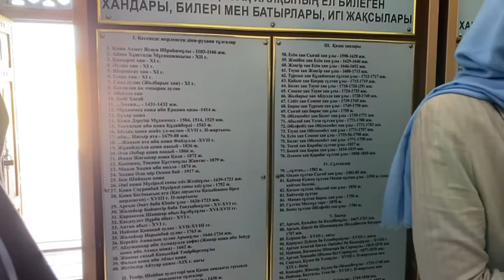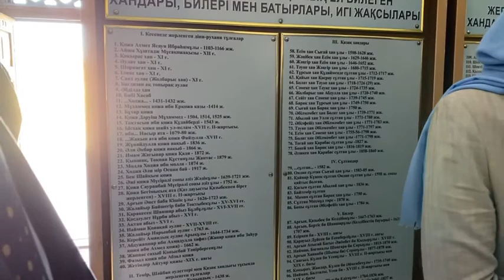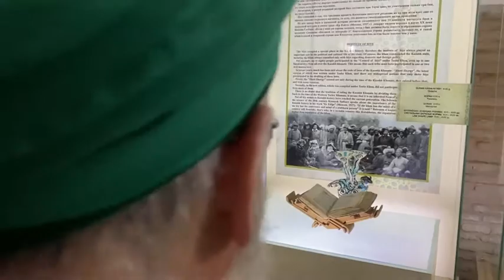Ahmed adil naqshbandi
Mawlana shaykh muhammad adil naqshbandi